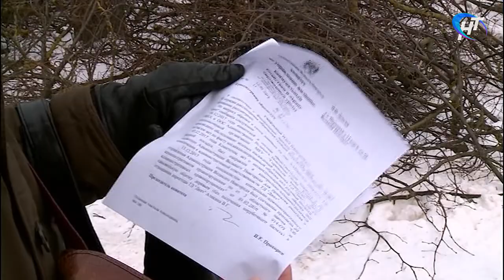Проблема ухода за деревьями может быть рассмотрена на ближайшем заседании городской Думы